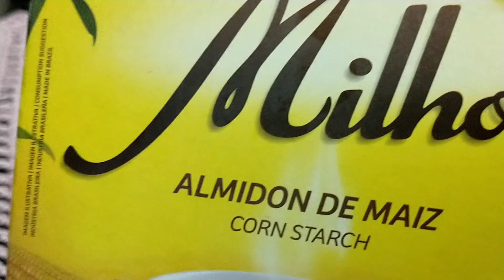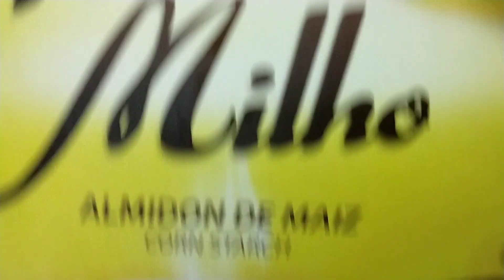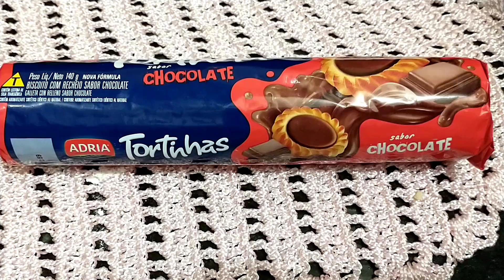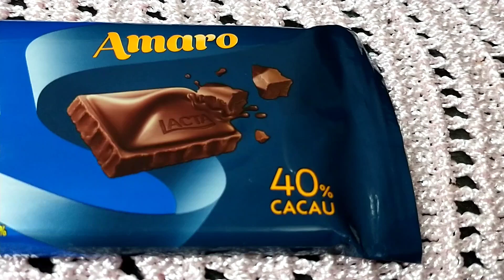Torta holandesa deliciosa que dá água na boca. Pobre cozinhando veja só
Torta Holandesa que conquistou a receitas

Receita
Ingredientes:
Base massa:
1 pacote de biscoito
1 colher de manteiga bem generosa
1 colher de óleo de coco bem generosa

1 creme de leite.
1/2caixinha de leite condensado
2 colheres de amido de milho
Algumas gotas de adoçante de sua preferência
1 caixinha de Chantilly

1 barra de chocolate de sua preferência
3 colheres de leite